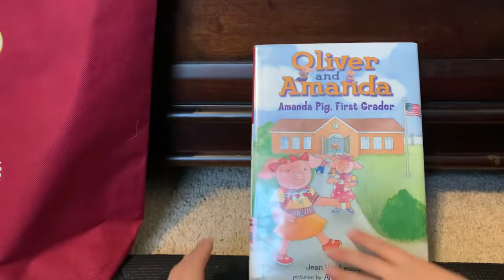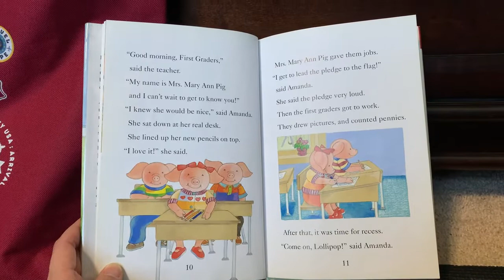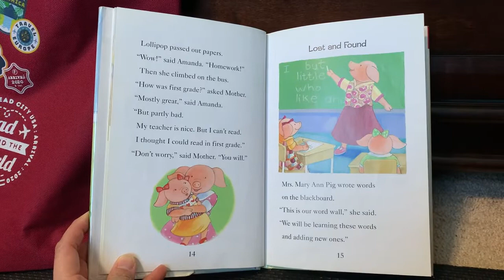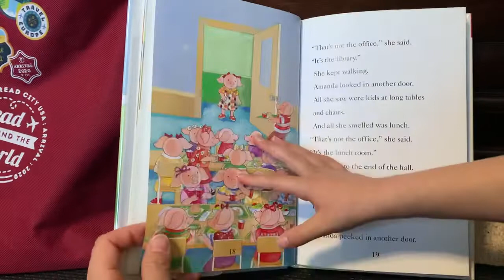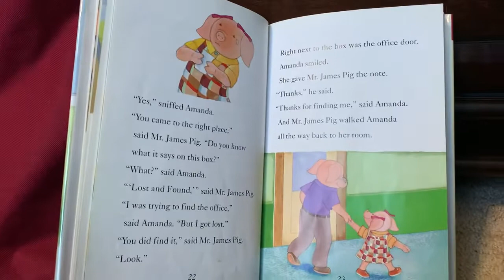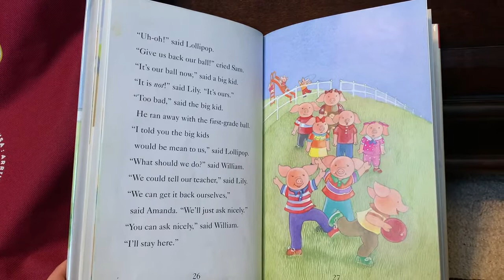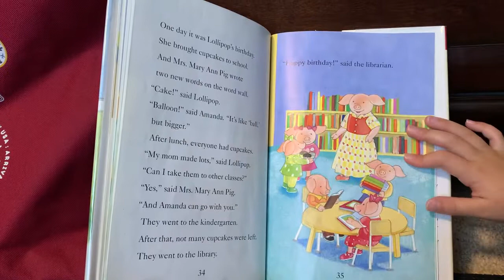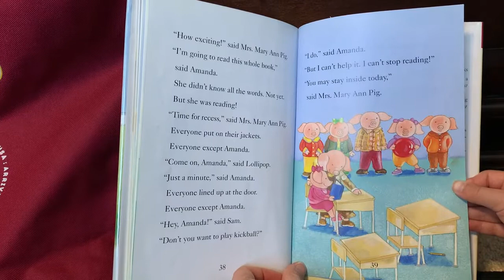Storytime with Norah: Oliver and Amanda: Amanda Pig, First Grader by Jean Van Leeuwen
Storytime with Norah: Oliver and Amanda: Amanda Pig, First Grader by Jean Van Leeuwen illustrated by Ann Schweninger